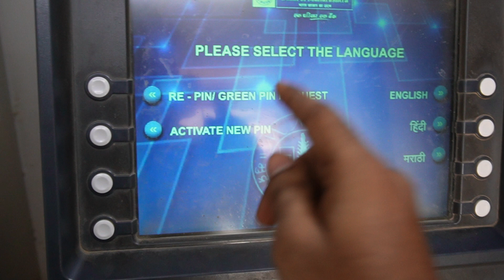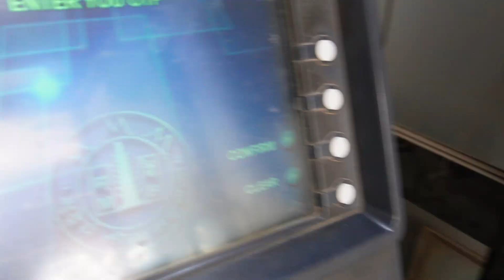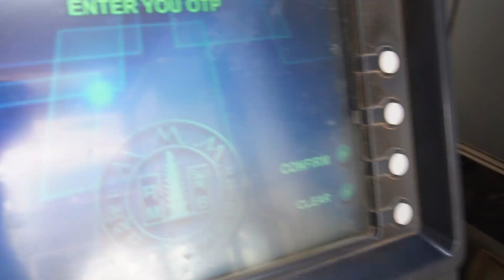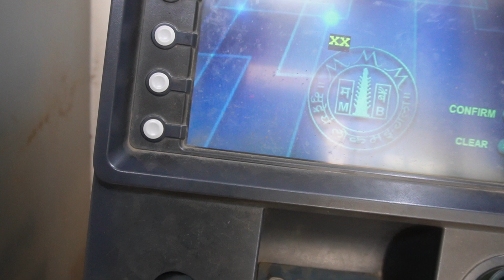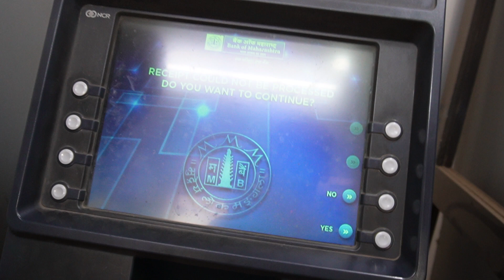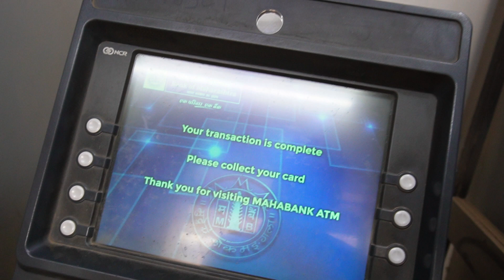Maharashtra bank atm pin generate | महाराष्ट्र बँक एटीएम पिन कसा बनवायचा | एटीएम कैसे चालू करें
bank of maharashtra atm pin gerwation process
bank of maharashtra atm form kaise bhare
bank of maharashtra atm card activate kaise kare
bank of maharashtra atm se paise kaise nikale
bank of maharashtra atm pin bhul gaye to kya kare
bank of maharashtra atm block ko Lmblock kaise kare
bank of maharashtra atm pin
bank of maharashtra atm form kaise bhare online

महाराष्ट्र बैंक pin generation
एटीएम कैसे चालू करें
महाराष्ट्र बैंक बेलेंस चेक नंबर
महाराष्ट्र बैंक बेंलन्स चेक नंबर
महाराष्ट्र बैंक स्टेटमेंट
महाराष्ट्र बैंक कर्ज योजना
महाराष्ट्र बैंक इंटरनेट बैंकिंग
महाराष्ट्र बैंक स्वाते
महाराष्ट्र बैंक होम लोन
महाराष्ट्र बैंक ऑप

महाराष्ट्र बैंक संप
महाराष्ट्र बैंक अमव्ठनेर
महाराष्ट्र बैंक कस्टमर केअर नंबर

00:20  Re-pin green pin request
00:47 mobile otp
01:25 activate new pin
01:50 set new pin